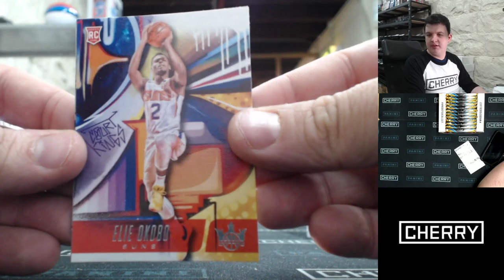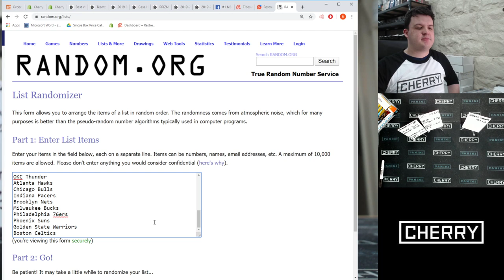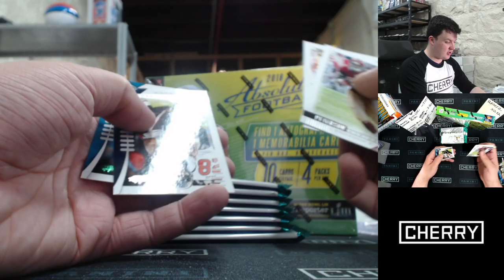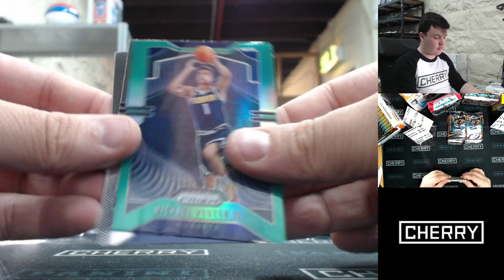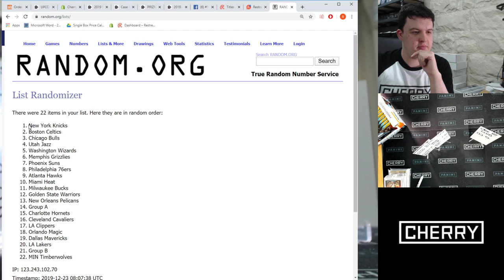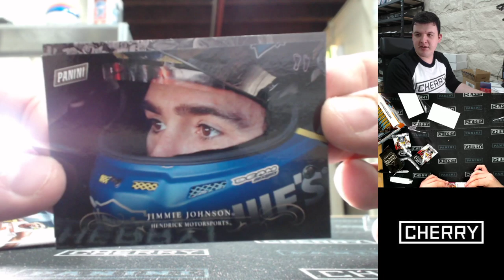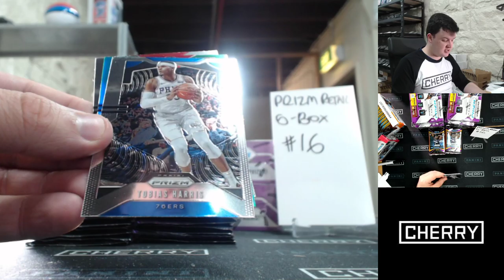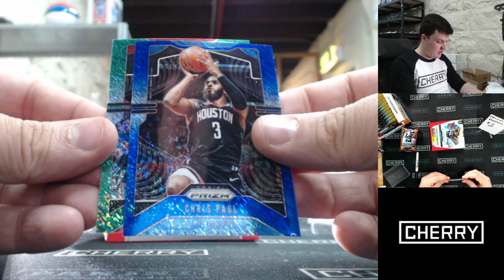CHERRY LIVE! PRIZM PARTY! FOTL! MORE ++